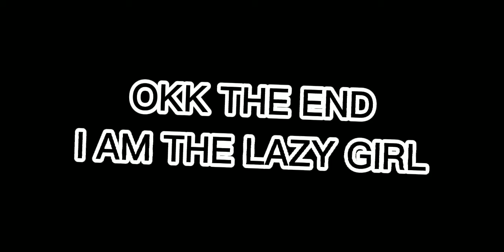If Zara and Boboiboy meet mha part 3 end lazy siblings au